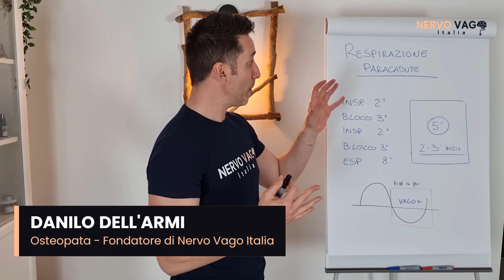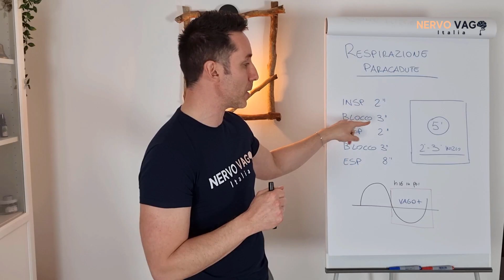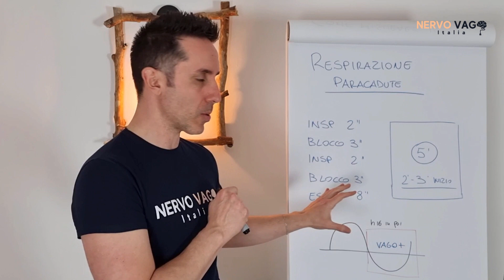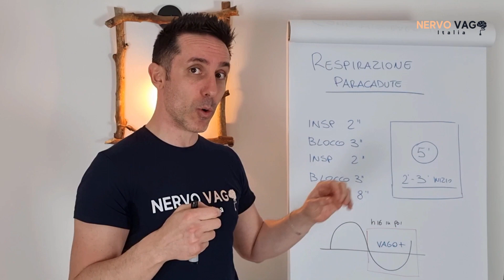Attiva il NERVO VAGO con la respirazione paracadute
Come si può attivare efficacemente il nervo vago per migliorare salute, benessere e funzione del sistema immunitario?

Con questa respirazione definita paracadute.

Si tratta di uno dei molti esercizi per il nervo vago, un esercizio di respirazione poco conosciuto.

L'inventore di questa respirazione (non ricordo ora il nome) l'ha così denominata perchè allo stesso modo in cui un paracadute ci aiuta a NON schiantarci al suolo, questo esercizio ti aiuta a gestire al meglio lo stress, a calmare la mente dai pensieri e a calmare il tuo sistema nervoso in tutti quei momenti in cui ne avrai necessità.

Sebbene sconosciuto si tratta di un esercizio molto semplice, molto facile da eseguire e particolarmente indicato se eseguito nel tardo pomeriggio sera il momento in cui nervo vago e sistema parasimpatico devono essere maggiormente attivi.

Perchè un nervo vago e un sistema parasimpatico attivi sono così importanti?

Per tanti motivi:

- Potenziano il tuo sistema immunitario
- Mantengono in equilibrio il tuo sistema nervoso
- Ti aiutano a rilassare la mente e a rilassarti
- Migliorano il tuo benessere psicofisico
- Ti aiutano a combattere l'infiammazione cronica

Insomma mantenerli attivi e ben funzionante è un qualcosa da cui non puoi prescindere.

Ecco perchè la respirazione paracadute può essere l'esercizio che fa al caso tuo.

In questo nuovo video del canale Nervo Vago Italia Danilo ti spiega in modo semplicissimo come eseguire questo esercizio senza sbagliare.

Buona visione

0:00 Introduzione al video
0:30 Perchè lè stata inventata questa tecnica?
0:57 Come si effettua la respirazione paracadute?
1:48 Quando effettuare la respirazione paracadute?
3:28 Saluti finali

► Accedi al primo e unico gruppo Facebook sul nervo Vago da qui
► Accedi al sito ufficiale sul nervo Vago in Italia da qui
𝐋𝐀 𝐒𝐓𝐀𝐍𝐂𝐇𝐄𝐙𝐙𝐀 𝐄 𝐈 𝐑𝐈𝐒𝐕𝐄𝐆𝐋𝐈 𝐍𝐎𝐓𝐓𝐔𝐑𝐍𝐈 𝐓𝐈 𝐓𝐎𝐑𝐌𝐄𝐍𝐓𝐀𝐍𝐎 𝐃𝐀 𝐀𝐍𝐍𝐈?
𝐒𝐄𝐈 𝐔𝐍 𝐏𝐑𝐎𝐅𝐄𝐒𝐒𝐈𝐎𝐍𝐈𝐒𝐓𝐀 𝐃𝐄𝐋𝐋𝐀 𝐒𝐀𝐋𝐔𝐓𝐄, 𝐃𝐄𝐋 𝐅𝐈𝐓𝐍𝐄𝐒𝐒 𝐎 𝐃𝐄𝐋 𝐁𝐄𝐍𝐄𝐒𝐒𝐄𝐑𝐄?